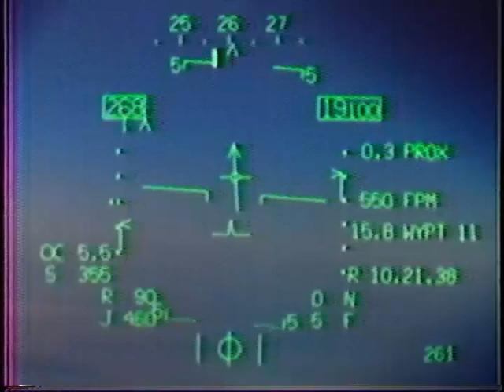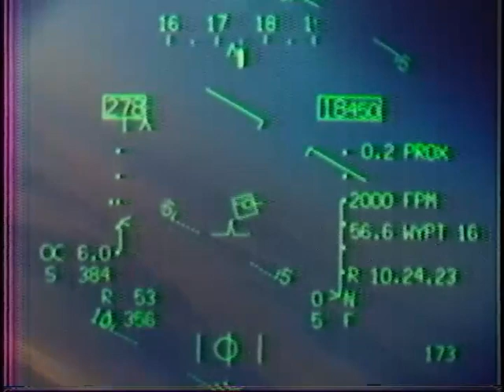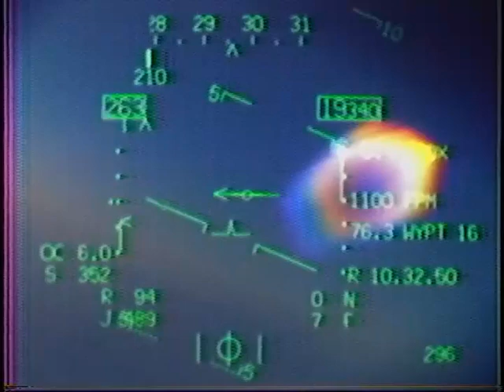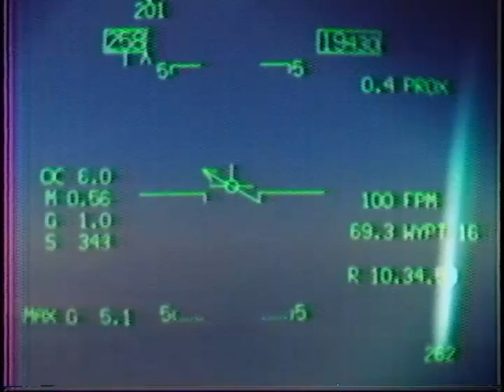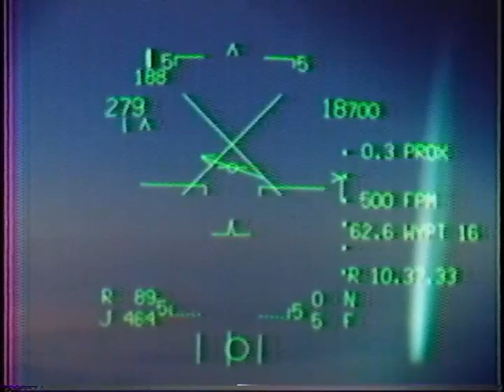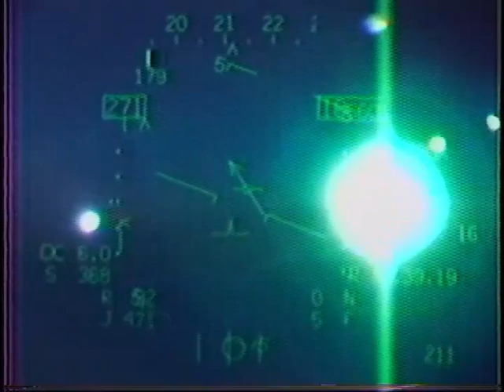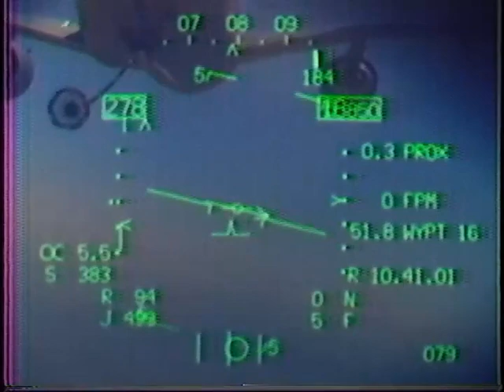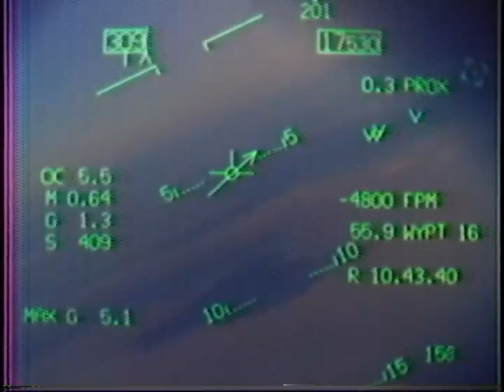AV-8B Harriers refueling from a KC-10 in the Quail MOA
Another mindless brain comfort-food HUD video.  One of my early wingman sorties (2003) for multiple plugs at the KC-10.  The audio distortions are for names or callsigns.